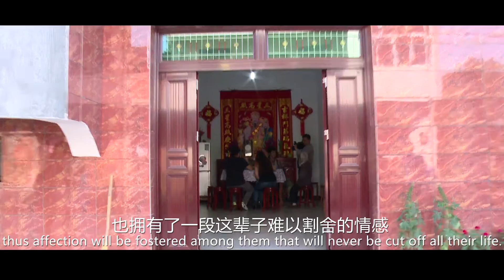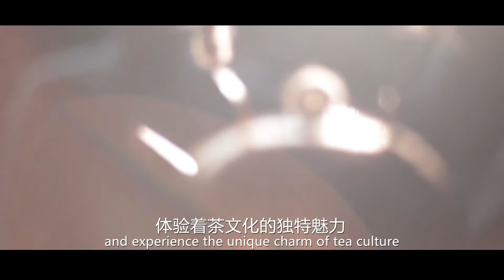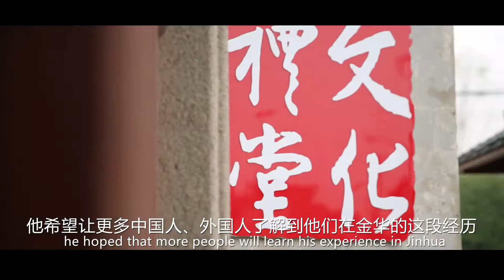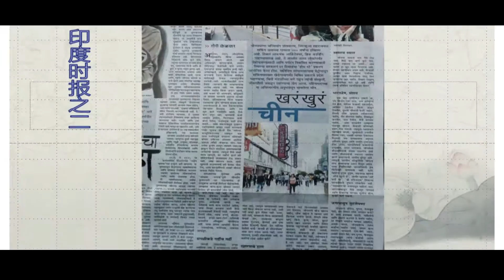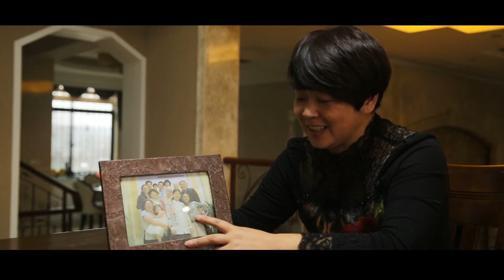Jinhua Homestay in Siping documentary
to be part of the third session in Yuyuan 2016.